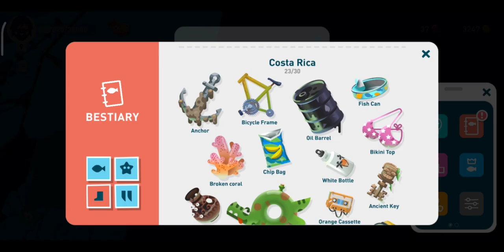CREATURES OF THE DEEP"Oil Barrel" and "Moose Antler" in "ALASKA" HINDI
CREATURES OF THE DEEP"Oil Barrel" and "Moose Antler" in "ALASKA" HINDI#creaturesofthedeep#new#hindigameplay#viral#viralvideo#walkthrough#cotd#tipsandtricks#tips#darkboy#alaska#oilbarrel#mosseantler